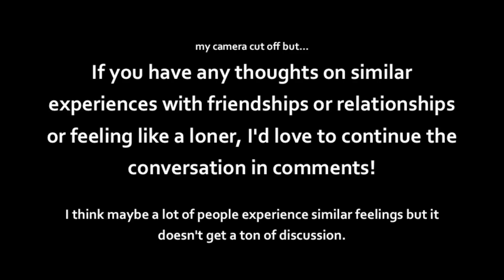Being a Loner(ish?)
some semi-coherent(?) ramblings about me feeling like I'm kind of on the outside of things. Let me know your thoughts!